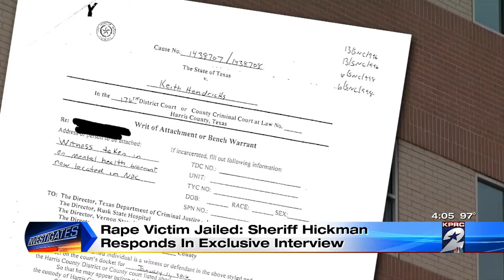Rape victim jailed: Sheriff Hickman interview